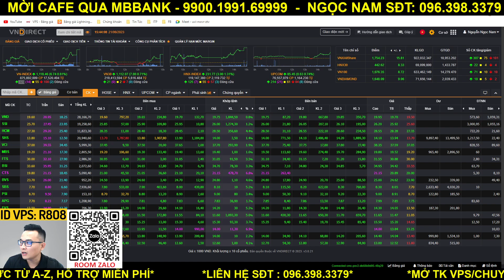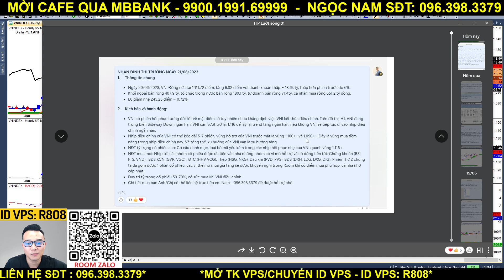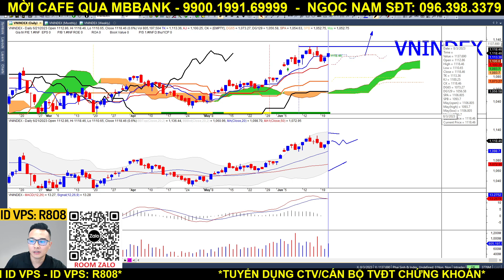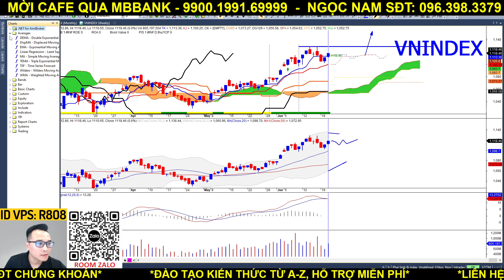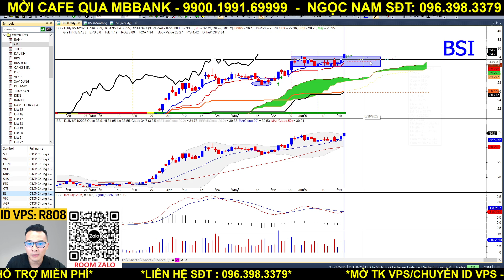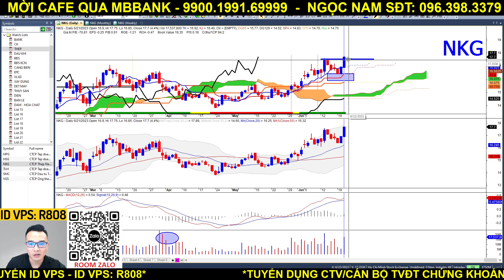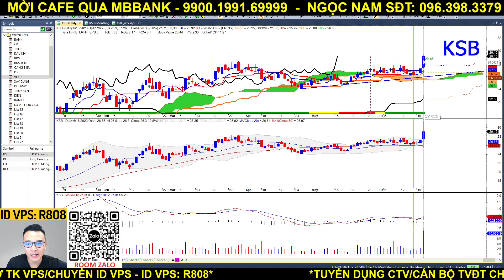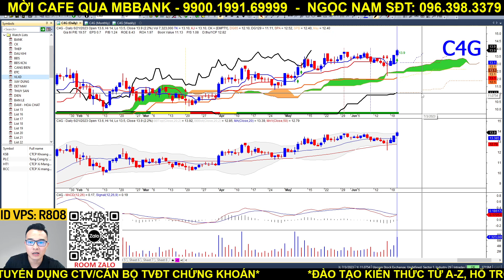nhận định thị trường chứng khoán hàng ngày 21/06 | phân tích vnindex, cổ phiếu tiềm năng hôm nay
⭕️ Tham gia room Zalo Ichimoku hỗ trợ hỏi đáp hàng ngày miễn phí
⭕️ Link Đăng ký hỗ trợ tín hiệu khuyến nghị Chứng khoán
 ⭕️DONATE/Mời cà phê Ngọc Nam qua số tài khoản: MBB: 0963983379 - Nguyễn Ngọc Nam

⭕️ Tham gia room Telegram nhận thông báo Livestream và Hỏi Đáp